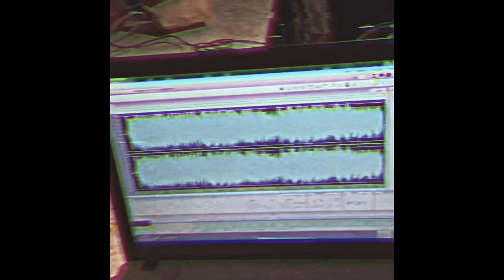Silhouette (Just Breathe) - Justin Briner (Original Song)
It’s been a crazy couple years for everyone, myself included. I haven’t written anything new in quite some time. And I needed to get a few things off my chest. This song is the result of that. I hope you may find some solace in this song. As much as I did writing it. Here is a very cheesy 90s camcorder style video to make the song feel some what light hearted.

lyrics:
So don't you worry you see,
Well I'm not a threat,
I'm stuck on the notion, that we have to live before our timely death

The walls they hit a little different, When you're all alone,
The voices in my head, are like a stranger from the unknown

Lets Breathe it in again, as your heart explodes,
I'm gonna wait in the night, as the scene unfolds
Cause' I can feel the edge, and I know I'm close
Cause a silhouette it always knows

Sitting under the bright lights, I’ve sat here before.
The world on your shoulders, we'll even the out the score.

You paint a vicious scene, of a dreary desolate dream
The ones where the nightmares exist
And nothings quite what it seems

Your Silhouette it,
Your Silhouette it,
Always knows...
Your Silhouette it,
Your Silhouette it,
Always knows